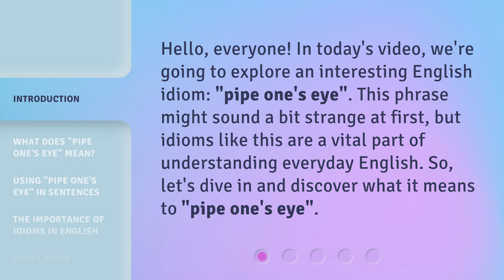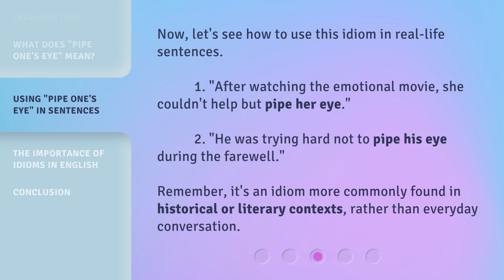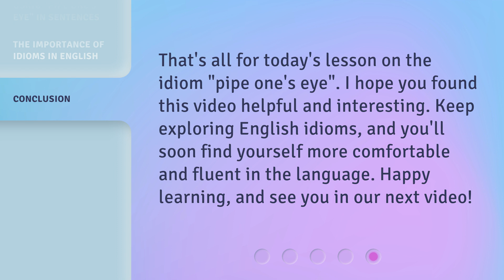Understanding the Idiom "Pipe One's Eye": An English Learning Journey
Unraveling the Mystery: Discover the Meaning of 'Pipe One's Eye' Idiom • Embark on an exciting English learning journey as we delve into the fascinating world of idioms. In this video, we unravel the meaning behind the intriguing idiom 'Pipe One's Eye.' Join us as we explore the origins, usage, and cultural significance of this expression, empowering you to enhance your language skills and broaden your understanding of English idiomatic expressions.

00:00 • Introduction - Understanding the Idiom "Pipe One's Eye": An English Learning Journey
00:31 • What Does "Pipe One's Eye" Mean?
01:00 • Using "Pipe One's Eye" in Sentences
01:26 • The Importance of Idioms in English